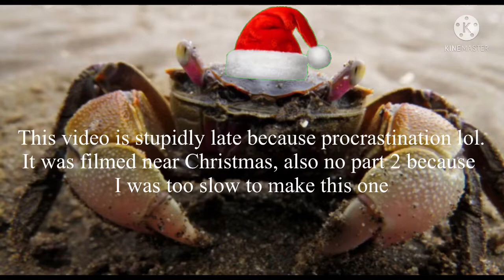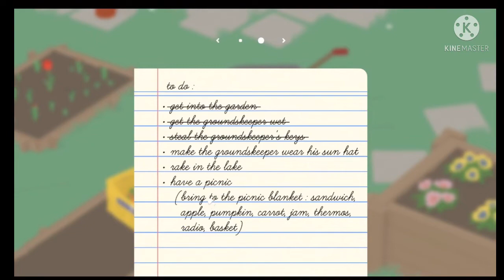My untitled adventure | Untitled Goose Game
I’m sorry for my inactivity. It will happen again.
I also do not plan to finish this series. Because I forgot about this video and the twitch recording dissaeared before I remmembered blah blah cya